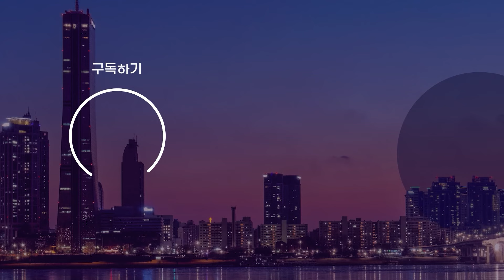[오늘의 세계] 화성 지하서 발견된 물의 비밀... 생명체 찾는 새로운 기회 된다?! / OBS 오늘의 월드뉴스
화성에 관한 새로운 연구 결과가 발표됐습니다.

미국항공우주국 나사에서 화성 지하에 저장된 물이 화성 표면의 바다를 채울 수 있다는 증거를 발견!

지하수가 화성 전체를 1마일 깊이까지 뒤덮을 가능성도 있다는데요.

연구에 따르면, 물은 표면 아래 7에서 12마일 깊이에 있을 것으로 추정됩니다.

만약 물에 접근할 수만 있다면, 이 발견은 화성에서 생명체를 찾기 위한 새로운 기회가 될 수 있다고 하네요.

오늘의 세계였습니다.